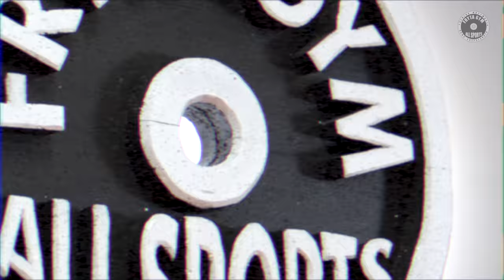4 ĆWICZENIA KTÓRYCH NIGDY NIE ROBIŁEŚ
Przedstawiam Wam doskonałe ćwiczenia na urozmaicenie Waszego treningu a co za tym idzie , dzięki małej zmianie możecie na nowo bodźcować mięśnie do wzrostu!!
👉 PODAJ FILM DALEJ, udostępniając na Facebooku na grupie sportowej lub po prostu przesłać link znajomym. Nie zapomnij zostawić kciuka w górze👍😊